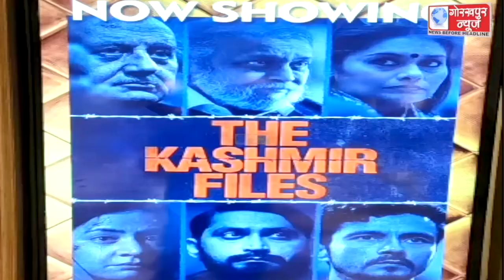The Kashmir Files फिल्म पर गोरखपुर के लोगों का रियेक्शन और रिव्यू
The Kashmir Files फिल्म कश्मीरी पंडितों के नरसंहार और उनके पलायन पर बनी फिल्म का गोरखपुर के लोगों का रियेक्शन और रिव्यू ।।